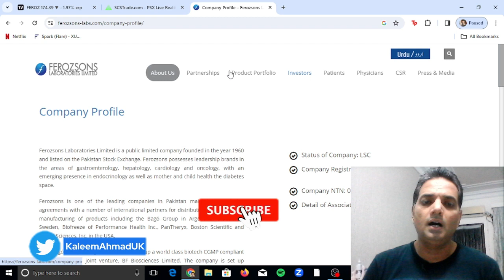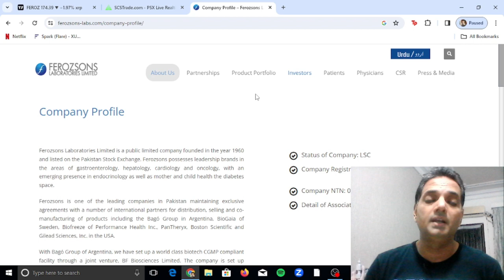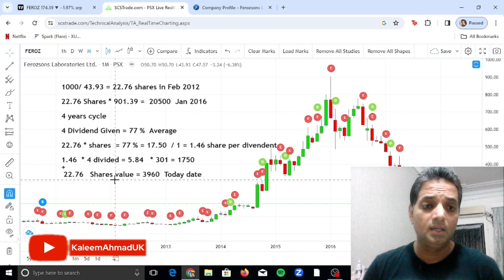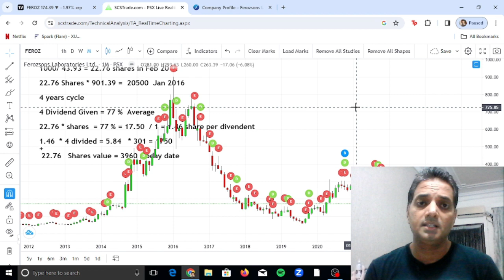Ferozsons Laboratories - PSX Stories - 20500 PKR from 1000 PKR in 1st Cycle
Hi With Our Channel Videos You will Learn How You Will Invest your money In Online Market.

Click the link below 👇to register 👇Account

system limited,
psx development,
t-systems international,
v technologies
system limited,
psx development,
t-systems international,
v technologies
psx stock market,
psx stock market analysis,
psx stock market course,
stock market news psx,
psx in may stock market buying,
kse100index psx in may stock market,
psx pakistan stock exchange back to,
psx stock exchange,
psx stock analysis,
psx stock,
stock market psx,
psx pakistan stock exchange news,
stocks psx,
psx best stocks,
psx today analysis